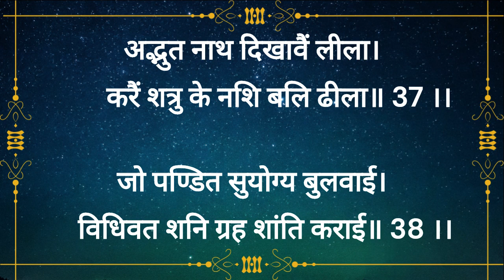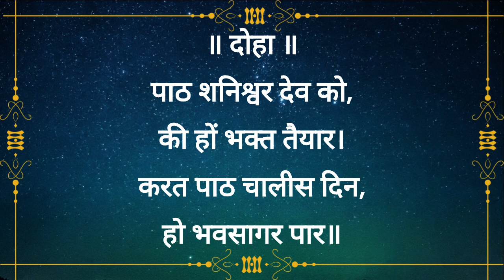श्री शनि चालीसा || SHANI CHALISA || With Lyrics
Jai Durge.

Pauranik Samadhan channel main aap ka swagat hai. Is video main Shri SHANI CHALISA ka paath kiya hai. Shri SHANI CHALISA ka laabh aap kanhi pe bhi or kabhi bhi utha skte hai. Shri SHANI CHALISA ke nitya paath krne se Shri SHANI DEV ki aseem kripa hoti.

Danyavaad.

Jai Durge.